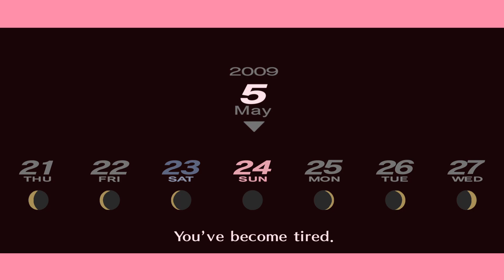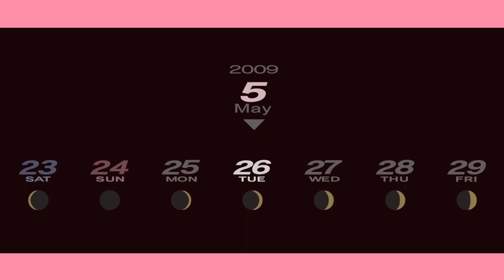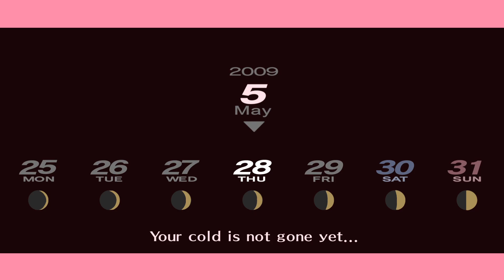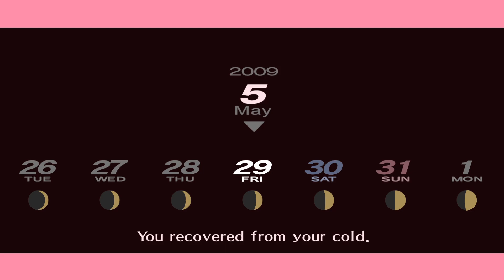SPIRIT ANIMAL! | Persona 3 Portable | Part 08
Looks like me in... a few years!

Persona 3 Portable, also abbreviated as P3P, is an enhanced re-release of Persona 3, released for the PlayStation Portable as per the game's name. Backwards compatibility also makes the game playable on PlayStation Vita and PlayStation TV.
The game allows the player to choose the gender of the protagonist, which possibly opens up new routes and scenarios in the story. The theme of the game revolves around the butterfly effect, reflecting the changes that happen should the player pursue the path of one protagonist over the other, and the Latin phrase memento mori which literally translates as "remember (that you have) to die," which has served a major role in the thematics since the original Persona 3.

Unlike other renditions of Persona 3, the game lacks 3D environments and character models (outside of Tartarus), all anime cutscenes are gone, the graphics and audio quality were compressed, and The Answer ("Episode Aegis" in the Japanese version) is a story exclusive to Persona 3 FES and is not available in P3P due to limited storage space on the UMD.

In June 2022, as part of the Persona 25th Anniversary, it was announced that Persona 3 Portable would be ported on Xbox One, Xbox Series X/S, PlayStation 4, the Nintendo Switch and Microsoft Windows via Steam and the Microsoft Store.[2][3][4] The remaster is set to release on January 19th, 2023.[5][6][7]

MENTAL BOOM! | Persona 3 Portable | Part 04